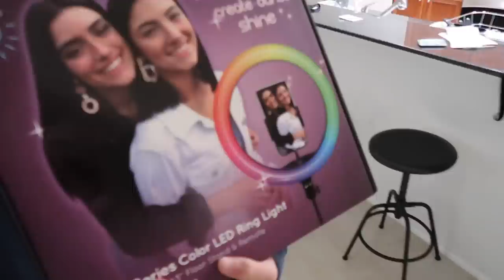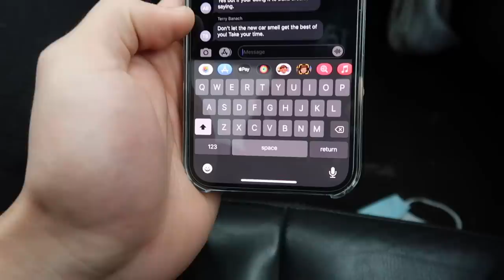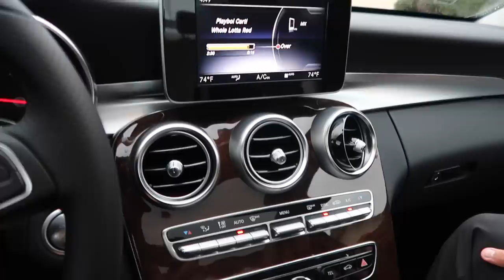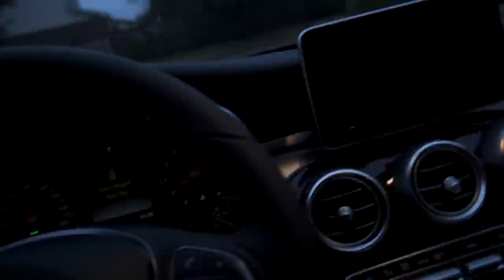I BOUGHT A CAR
This wouldn’t have been possible without you guy. Seriously can’t thank you guys enough. Enjoy me hitting some deadlift PRs with @ leviimack